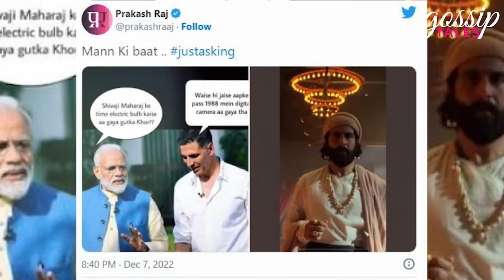Prakash Raj brutally trolls Akshay for his Chhatrapati Shivaji look!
Prakash Raj Trolls Akshay Kumar With ‘Gutka Khor’ Meme Over A ‘Electric Bulb’.

Get the latest update on Bollywood , Hindi television And latest chattered blockbuster songs .